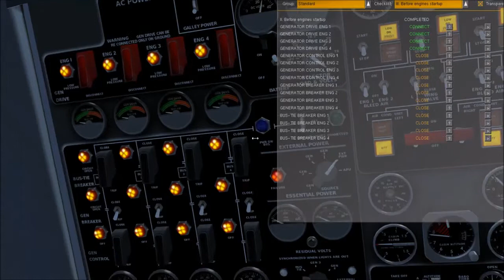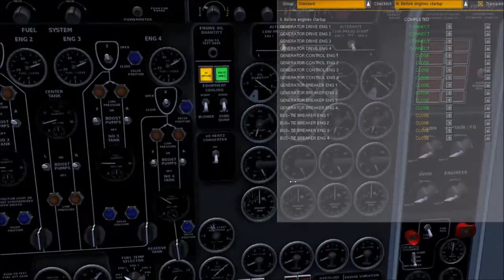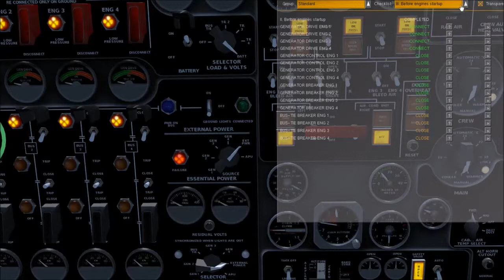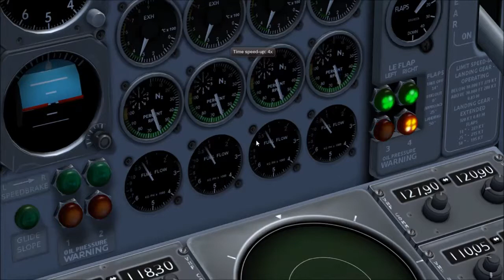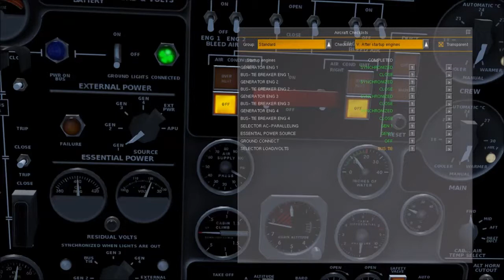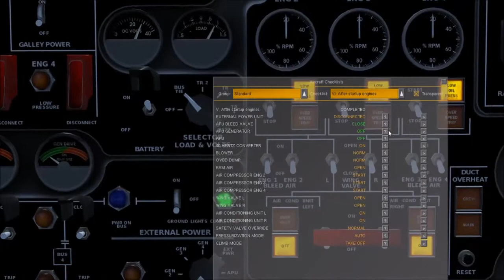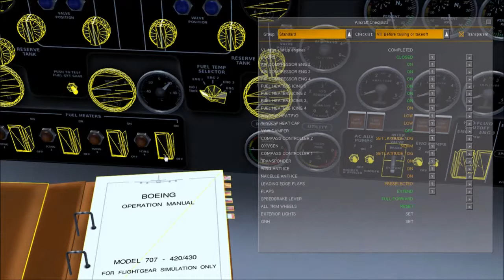Starting the Flight Gear 707 - how hard could it be?